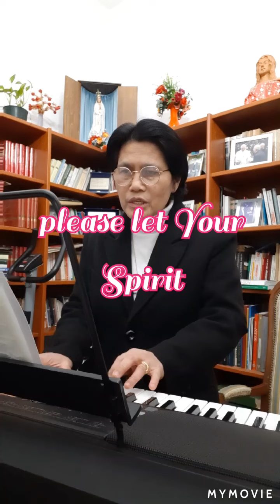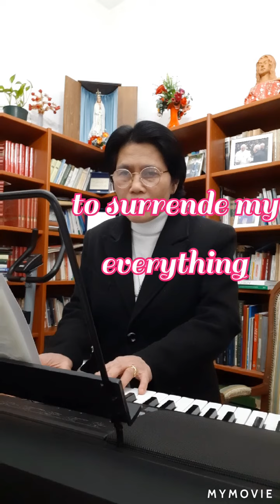THANK YOU LORD VOCAL /WITH LYRICS & CHORDS IN THE DESCRIPTION BOX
VOCAL

G.                C.     D7.
Thank You Lord for the trials that
      G.
come my way.
Em.                         Am.           D7
In that way, I can grow each day as
                  G. G7
 I let You lead.
                                C   D7.
And I thank You Lord, for the patience
            G.          Em.
those trials bring, in this cross there's
        Am.                           G
a growing as I learn to share.

                         Am.           C.             D7
Ans if You're hasty to change my way,
                     G.                    Em
to put my human nature down,
                               Am.           D
please let Your Spirit take control
             G.  G7
of all I do;
                                    Am
'cause when those trials come,
           D7.                   G
my human nature shouts the things
  Em
I do ,
                              Am
and Your sole promptings can be
       D7.      G.    G7
easily ignored.

But I thank You Lord..